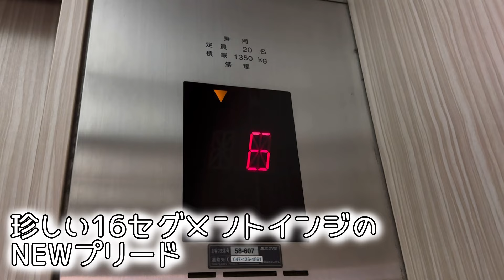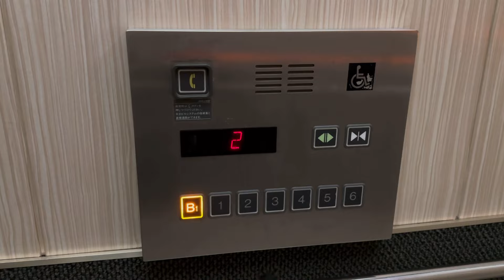【珍しいインジケータ】ミレニティ中山のエレベーター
千葉県船橋市・下総中山駅前にある複合施設です。低層階はクリニックやスーパーが入っていて、上層階はマンションになっています。
エレベーターは日立製のビルエースNEWプリードで、16セグメントのインジケータが珍しいです。

駆動方式：ロープ式
停止階：B1,1-6階
設置台数：2
機種：ビルエースNEWプリード
2000年設置

所在地：千葉県船橋市本中山2丁目10-1
撮影機材：Apple iPhone15 Pro

Hitachi traction elevator at “ Millenity Nakayama “, Funabashi city, Chiba, Japan.